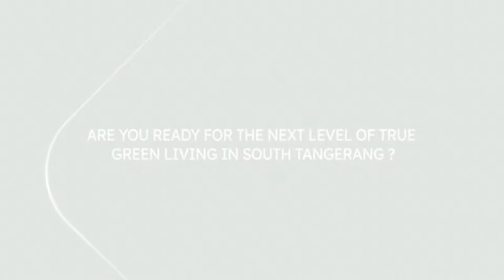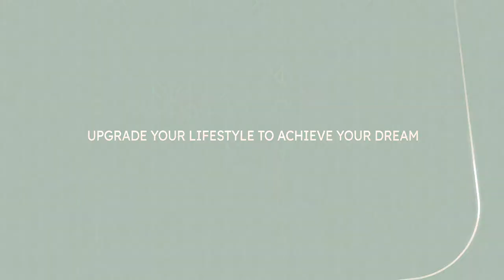Centennial at Grand Bukit Dago - Teaser Video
Teaser video for new cluster